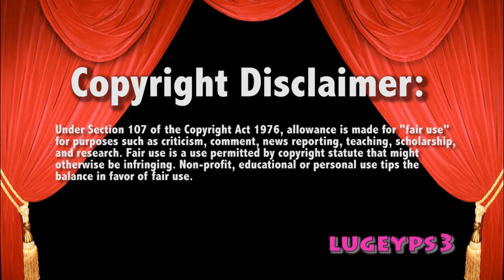WWE Raw 3/7/16 New Day vs Y2AJ